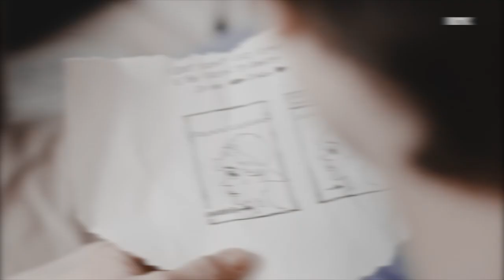isak & even | strawberries & cigarettes ✘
this one is really precious to me because i'm obsessed with this song (well, obviously bc it's troye) and it also fits isak and even's story so well! i hadn't edited them in a long long time, so here it is!💓
also, making this made me want to watch season 3 again (for the 6th time) but i don't have the time to atm (unless i decide to lose some precious hours of sleep ;( maybe i will anyway lol)
regardless, i hope you enjoyed this one guys!

fandom
ship: isak/even
song: at end of video
coloring: atlantis by maryxstuart
edited with: final cut pro x